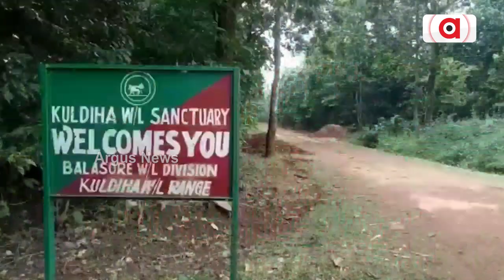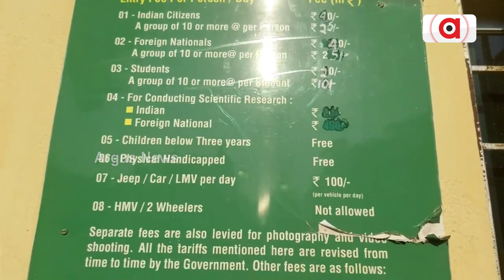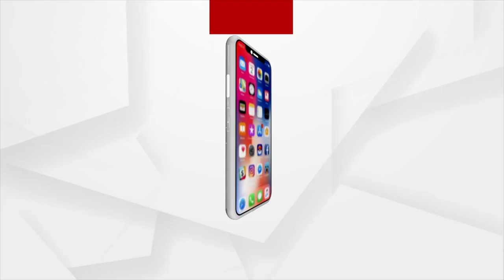Kuldiha Wildlife Sanctuary reopens for tourists from Today